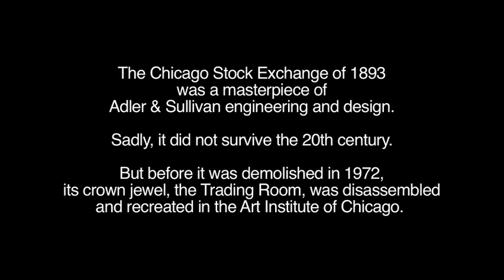Louis Sullivan: the Struggle for American Architecture Clip 2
Clip from the award-winning documentary on the Chicago architect Louis H. Sullivan (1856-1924), showing the Trading Room of the old Chicago Stock Exchange (1893). Written and Directed by Mark Richard Smith with musical score by Michael T. McLean.